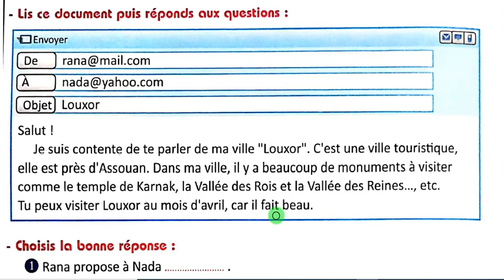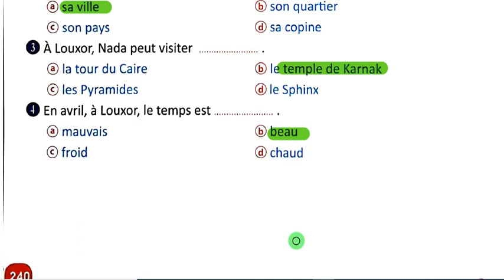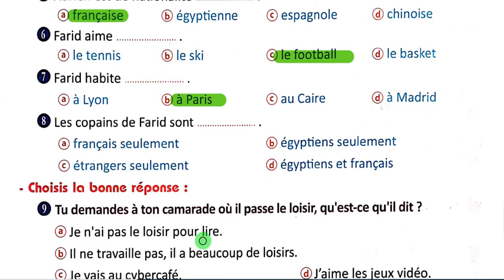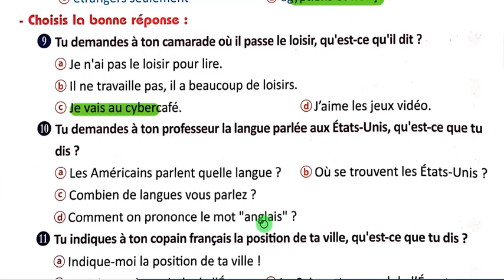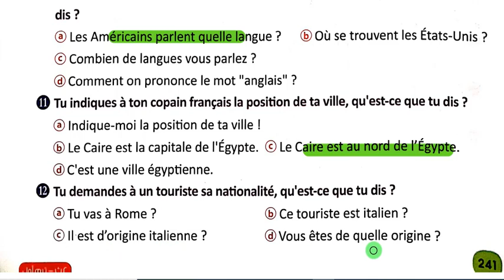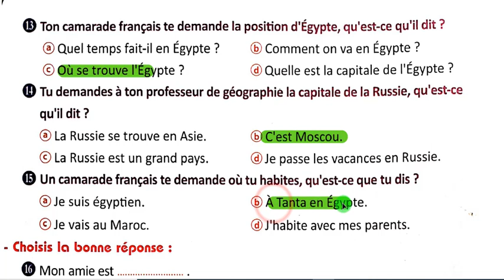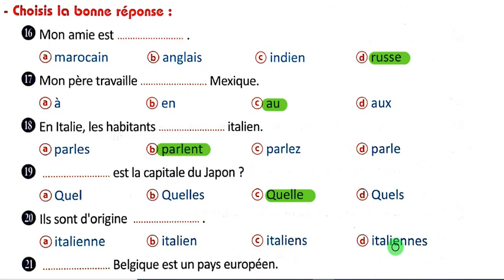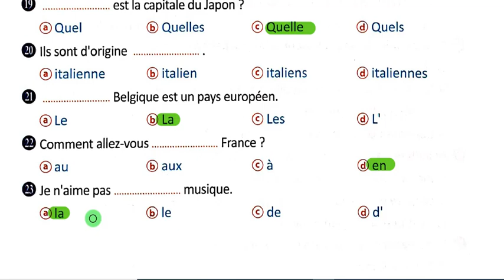حل امتحان على الوحدة الثانية الدرس الثاني لغة فرنسية تانية ثانوى 2022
حل تدريبات الوحدة الثانية الدرس الثاني لغة فرنسية ثانية ثانوى كتاب برافو 2022 امتحان على الوحدة الثانية فرنساوى تانية ثانوى
قناة مسيو اونلاين خالد الزق